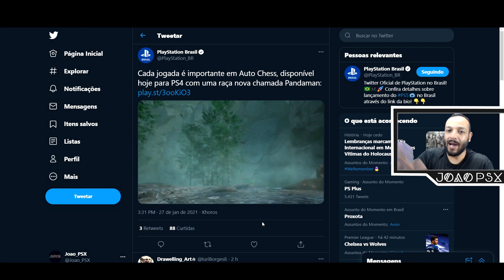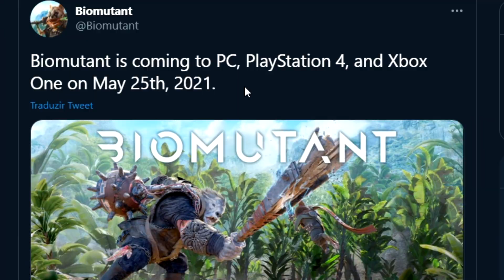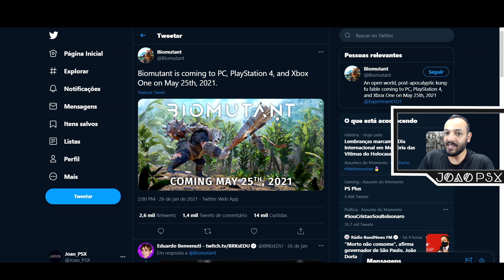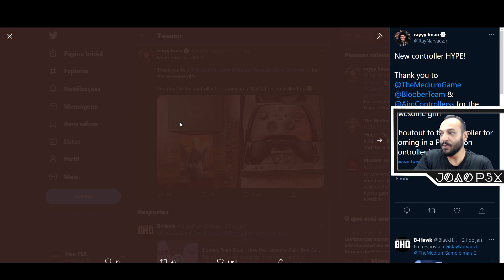TEM UM JOGO GRATUITO NO PS4 e NOVIDADES SOBRE BIOMUTANT !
Muito obrigado.

Cada jogada é importante em Auto Chess, disponível hoje para PS4 com uma raça nova chamada Pandaman

Auto Chess
Chengdu Longyuan Network Technology Co.,Ltd
PS4
Biomutant chegará ao PC, PlayStation 4 e Xbox One em 25 de maio de 2021.

Especulação sobre The Medium na PlayStation 5 aumenta devido à própria Bloober Team
Material promocional inclui os símbolos da PlayStation.